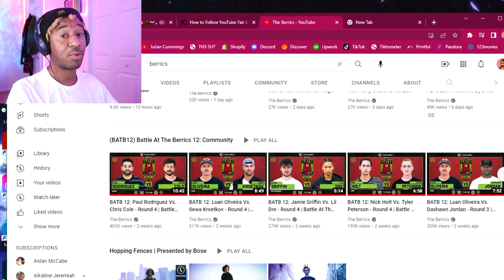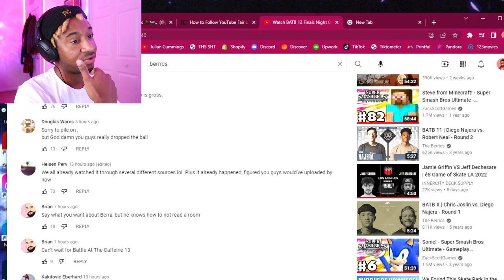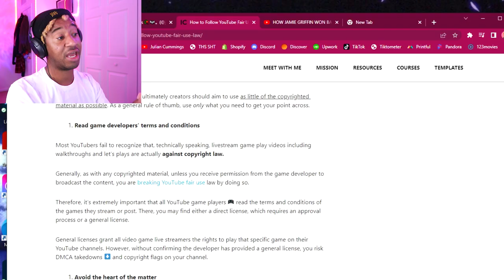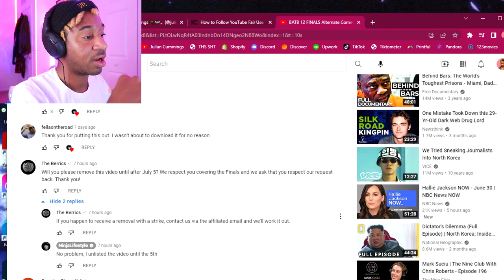WHY YOU MAD... BERRICS FINALS NIGHT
The Berrics Finals Night STILL hasn't been uploaded to YouTube & in this video we investigate why. This video is to bring BATB12 fans concerns to the forefront of the discussion.